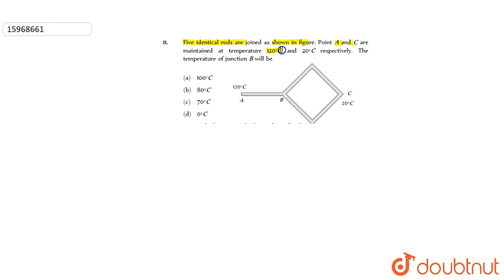Five identical rods are joined as shown in figure. Point A and C are maintained at temperature 1...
Five identical rods are joined as shown in figure. Point \nA and C are maintained at temperature 120° C and 20° C respectively. The temperature of junction B will be
Class: 11
Subject: PHYSICS
Chapter: TRANSMISSION OF HEAT
Board:NEET

👉 Have Any Query? Ask Us.